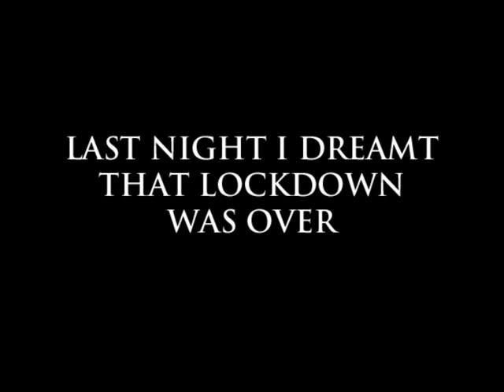NHS LIFE AFTER LOCKDOWN (Singalong) - by Steve Horn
A follow-up of NHS Heros (singalong). After the the trials and tribulations of the UK Lockdown, an insight of how life will possibly be after the easing of restrictions.